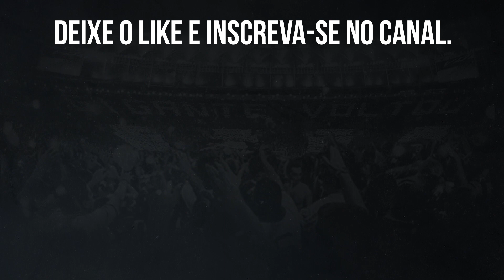⚠️JOHN TEXTOR NÃO SE INTIMIDA E EXPÕE BASTIDORES QUENTES NO BOTAFOGO